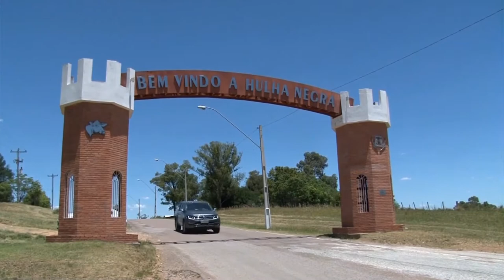A produção de morangos semi-hidropônicos de Hulha Negra - Rio Grande Rural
Em Hulha Negra-RS, um produtor assistido pela Emater/RS-Ascar produz leite, sementes olerícolas, melão e oliveiras, mas o que tem gerado um grande retorno econômico é sua produção de morangos no sistema semi-hidroponico. Pioneiro da atividade no município, Luiz Flávio conseguiu aumentar a produção e diminuir a penosidade do trabalho, tendo assim mais rentabilidade em pequenas áreas, já o que sistema utiliza pouco espaço da propriedade.

Programa #994